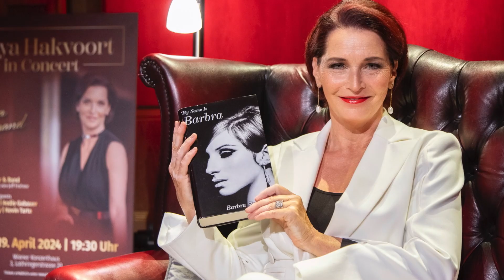Musical-Star Maya Hakvoort: „Ich galt immer als schwierig“ |krone.tv ADABEI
Maya Hakvoort ist einer der größten Musical-Stars der Welt. Sie erreicht immer neue Höhepunkte in ihrer Karriere. 2024 etwa spielt sie in Shanghai, richtet einen Barbra Streisand Abend im Konzerthaus aus, spielt Sunset Boulevard in Innsbruck, führt ihre Voices of Musicals Konzertreihe fort.

Warum sie manchmal als schwierig gilt und wie viel Glück zu ihrer Karriere gehört? Sasa Schwarzjirg hat mit der Sängerin darüber gesprochen.